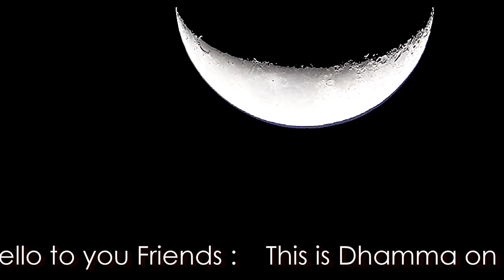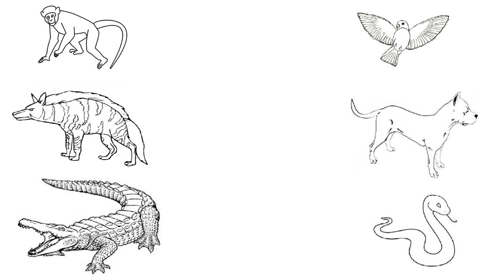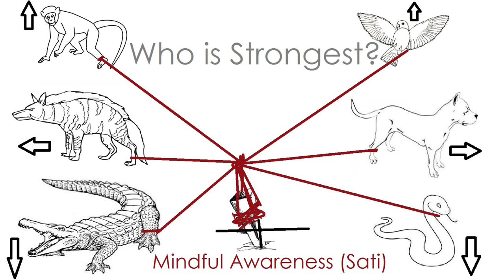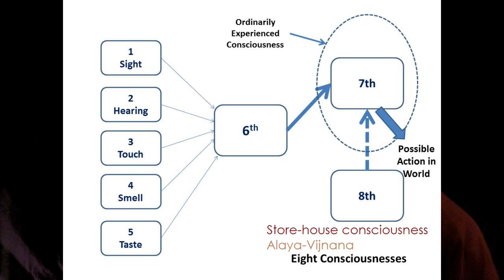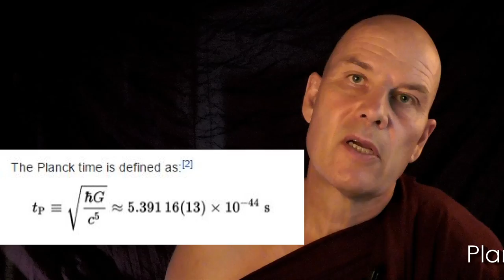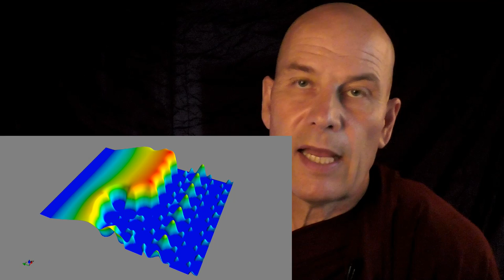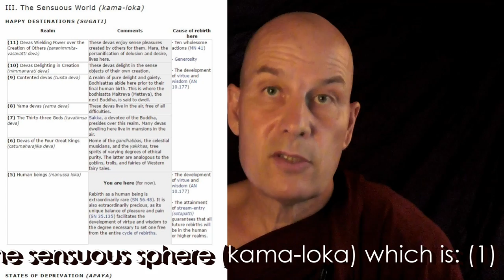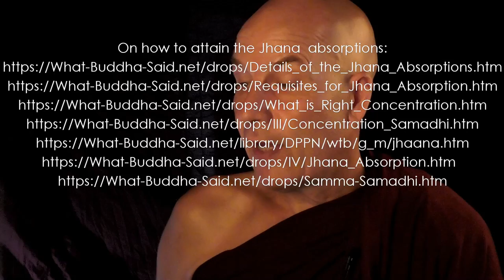Dhamma on Air #51: The 6 Animals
Simile of the 6 animals @ 7:08

Question 168: What is the Alaya Consciousness in regard to mind? @ 18:55

Question 169: Does a Stream-Entrant struggle with lust (porn, masturbation), anger, & sadness? @ 34:43

Question 170: Are there sure signs on approaching the 1st Jhana absorption during meditation? @ 44:10

Kamma-Story: Ekadhammasavaniya Thera: Merits of listening to Dhamma:  @  58:46

Simile Tipitaka Text source: Chappana Sutta: The Six Animals
The Connected Discourses of the Buddha: Samyutta Nikaya SN 35: 247

The Grouped Sayings by the Buddha. Samyutta Nikaya. Book IV 15
The Salayatana  section 35. Thread on the ALL: Sabba Sutta (23)

The Connected Discourses of the Buddha: Samyutta Nikaya: Pahanaya Sutta: To Be Given up SN 35.24

The Grouped Sayings of the Buddha. Samyutta Nikaya. Book V [411-2]
55: Stream Entry. Sotapatti. The fruits of Stream Entry. 55-63

The Grouped Sayings of the Buddha. Samyutta Nikaya.

Big Classic Meditation Manual:
By the Great Explainer: Buddhaghosa. 5th century AC. Ceylon.

The Jhanas In Theravada Buddhist Meditation
by Venerable MahaThera Henepola Gunaratana BPS: Wheel No. 351/353: